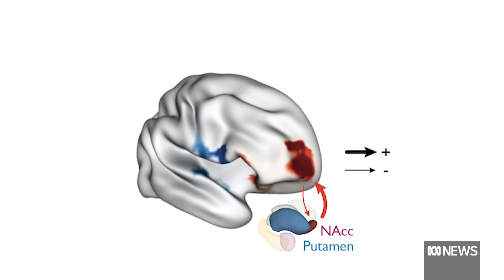Researchers find likely cause of obsessive-compulsive disorder | ABC News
A new study, which examined the difference in MRI brain images between healthy volunteers and people with OCD, has found a likely cause after researchers discovered changes in how distinct brain regions communicate.

Lead researcher Dr Sebastien Naze said the results confirmed the disorder likely emerges from a "complex imbalance" that affects "signalling pathways deep within the brain."